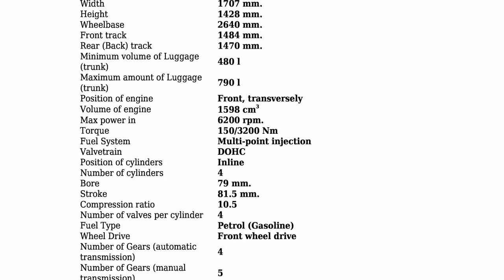Opel - Vectra B CC - 1.6 i 16V (101 Hp) - Technical specifications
Power 101 hp; Coupe type Hatchback; Fuel Type Petrol (Gasoline); Fuel consumption (economy) - urban 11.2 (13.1) l/100 km.; Fuel consumption (economy) - extra urban 6 (7) l/100 km.; Doors 5; Seats 5; Length 4777 mm.; Width 1707 mm.; Kerb Weight 1215 kg.; Number of Gears (automatic transmission) 4;